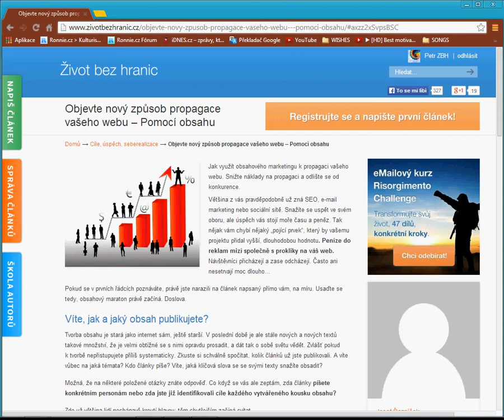Objevte nový způsob propagace vašeho webu - Pomocí obsahu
Většina z vás pravděpodobně už zná SEO, e-mail marketing nebo sociální sítě. Snažíte se uspět ve svém oboru, ale úspěch vás stojí moře času a peněz. Tak nějak vám chybí nějaký „pojící prvek“, který by vašemu projektu přidal vyšší, dlouhodobou hodnotu. Peníze do reklam mizí společně s prokliky na váš web. Návštěvníci přicházejí a zase odcházejí. Často ani nesetrvají moc dlouho…

Pokud se v prvních řádcích poznáváte, právě jste narazili na článek napsaný přímo vám, na míru. Usaďte se tedy, obsahový maraton právě začíná. Doslova.